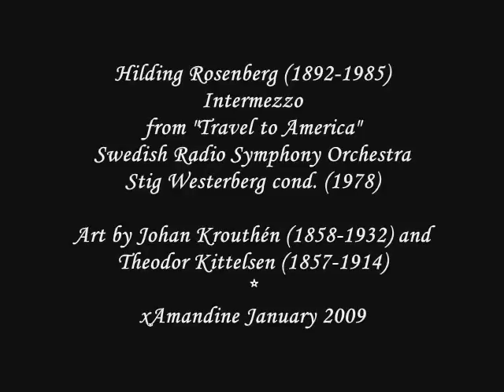Hilding Rosenberg: Orchestral Suite: Intermezzo / Swedish Radio Symph.Orch.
Hilding Rosenberg (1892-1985) Intermezzo from "Resa till Amerika" (Travel to America) Orkestersvit (1932)
Swedish Radio Symphony Orchestra, Stig Westerberg cond., rec in 1978.

another variation on the "Utanmyra" theme also appearing in the old traditional songs "O Silent solitude" and "Love is but a Dream".

Art by Johan Krouthén (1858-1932) and Theodor Kittelsen (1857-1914).

I thank the artists! and hope they won't mind.